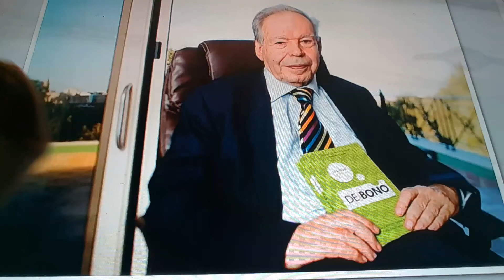Horacio the handsnake - Dr. Edward de Bono